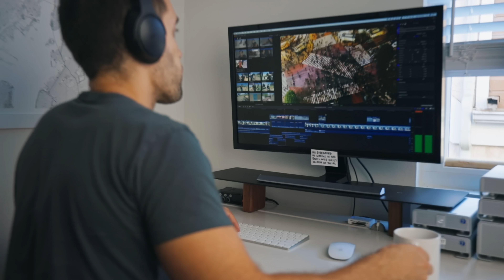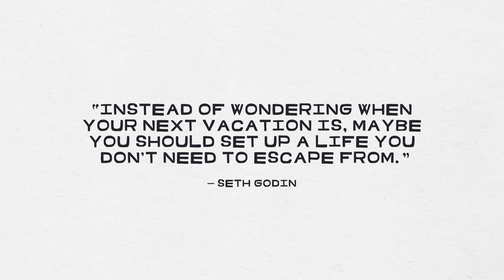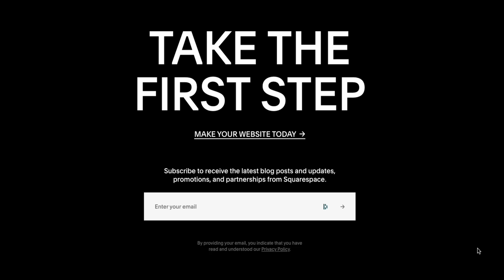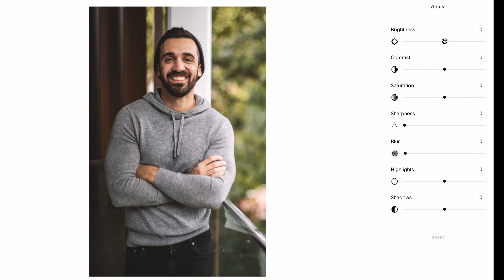Why my life is boring on purpose.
Want to learn everything I know about making videos for the internet? Then join my YouTube course! It's only open for enrollment for the next couple weeks

Hi there 👋 If you're new to my videos my name is Matt D'Avella. I'm a documentary filmmaker, entrepreneur and YouTuber. I've made a couple documentaries for Netflix. I also teach courses on everything from filmmaking to habit change.

🎬 CREDITS
Directed by Matt D'Avella
Edited by Zach Mayfield & Matt D'Avella

Special thanks to Origami Videography for filming our wedding and dong such an amazing job!!